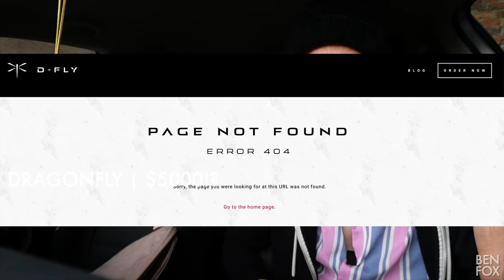SCOOTERS FROM THE FUTURE!!! 🚀 New Electric Scooters 2020 / 2021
Today we fly to the future to check out the Taur, Immotor Go and the Aktivo electric scooters!
P.s... Soz about the audio - Clearly I wear my shirts to low which aren't suitable for attaching microphones!! What do you reckon of these e-scooters from the future? 🚀

🔥MY FAVE E-SCOOTERS 🔥
🛴(My Daily Rider) ETWOW GT

⛑SMART HELMET
🥽SCOOTER GOGGLES
👺FACE MASK

Vlog Camera
Vlog Lense
Beauty Lense
Zoom lense
Microphone https
Mini Tripod
Lav Microphone
Interview Microphone

TIMECODE ⏰
INTRO: 00:00
TAUR: 00:53
AKTIVO: 5:00
D-FLY: 6:38
IMMOTOR: 7:23
CONCLUSION: 8:21